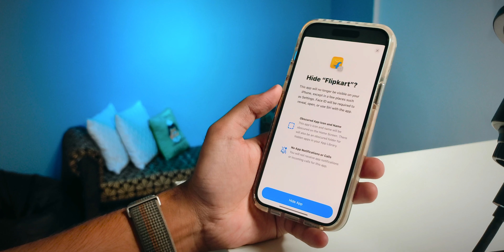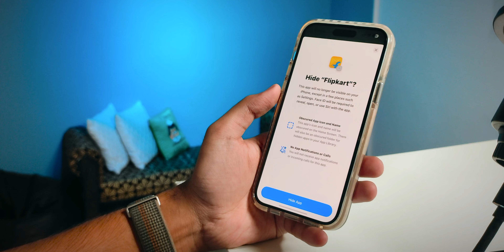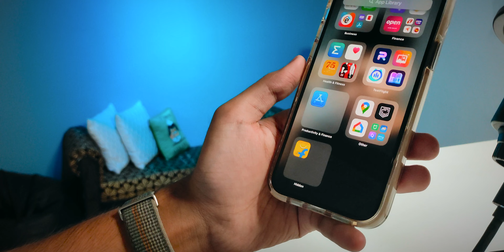How to use App Lock & App Hide Feature in iPhone after iOS 18 Update 😍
📝 TOPICS COVERED:
1. How to use App Lock in iPhone after iOS 18
2. How to Hide Apps in iPhone
3. App Locker in iPhone
4. iOS 18 App Lock

Chapters:
00:00 App Lock
01:20 App Hide